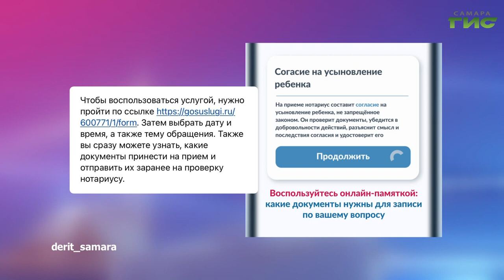О чем пишут в самарских Telegram-каналах